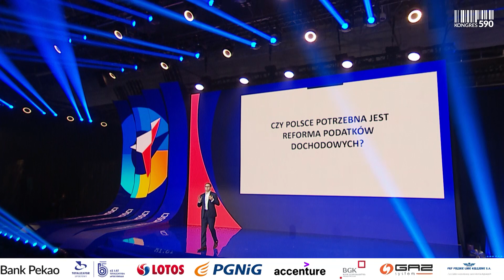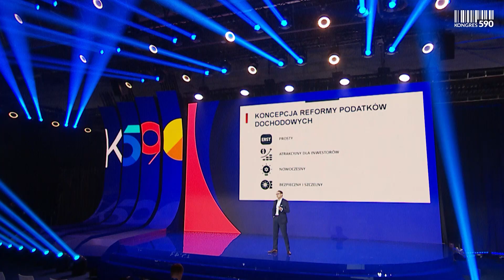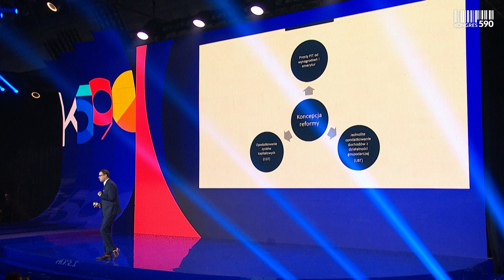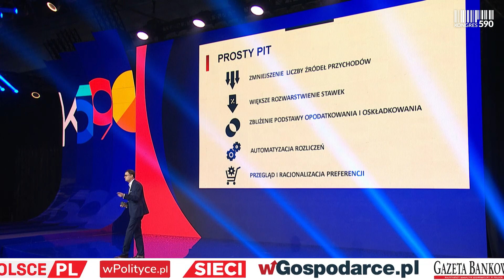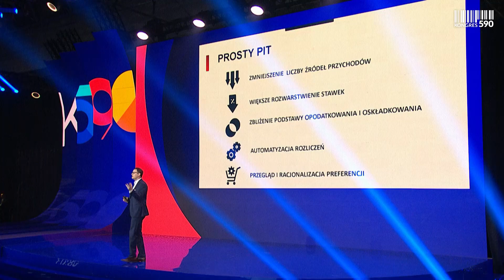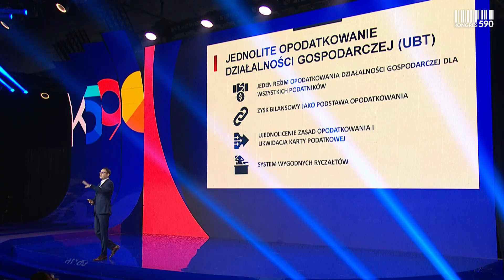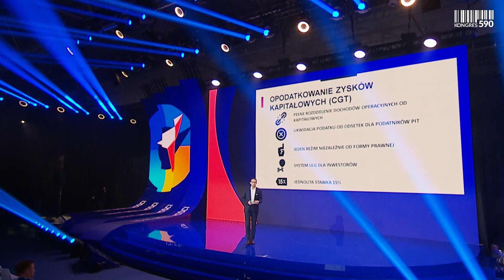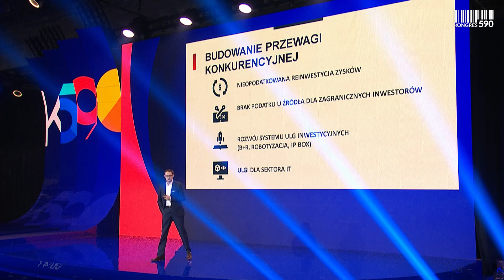6 Kongres590/ Scena Liderów: Bartosz Kubista Ekspert Fundacji Republikańskiej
Scena Liderów: Bartosz Kubista Ekspert @Fundacja Republikańska